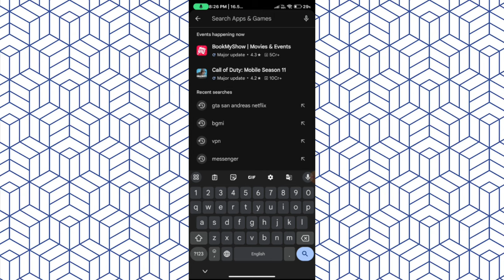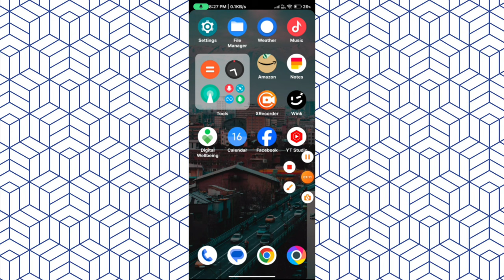Gta san andreas netflix download problem play store | Gta san andreas netflix not showing play store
1. gta trilogy netflix dawnload
2. gta san andreas netflix dawnload 2024
3. your device isn't compatible with this version gta san andreas netflix play store
4. your device ins't compatible with this version gta trilogy netflix play store
5. your device ins't compatible with this version problem play store
6. gta sa netflix dawnload problem solution
7. gta sa netflix dawnload kaise karen
8. gta sa netflix dawnload kaise kare
9. gta sa netflix download
10. gta san netflix download error
11. cara download gta san andreas netflix
12. download gta san andreas netflix android
13. cara download gta san andreas netflix
14. gta san andreas netflix download free
15. gta san andreas netflix download android
16. gta san andreas netflix download problemgta trilogy netflix dawnload